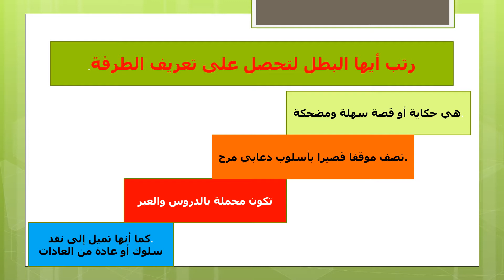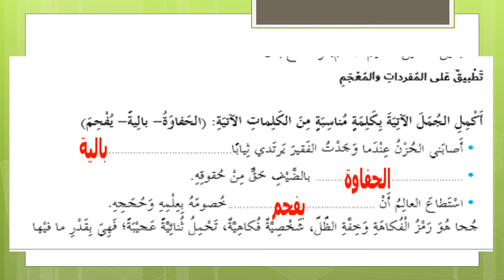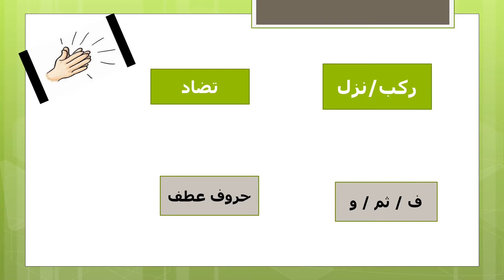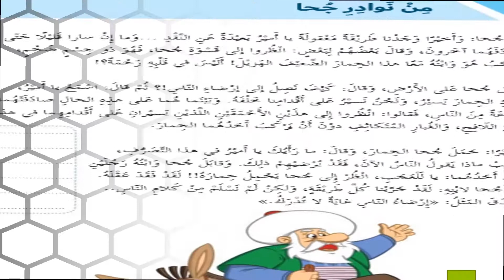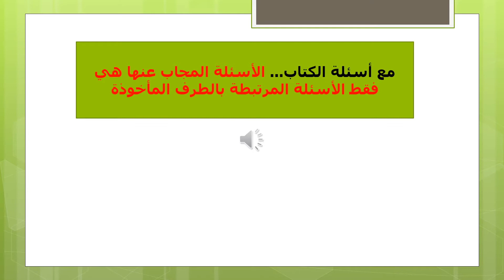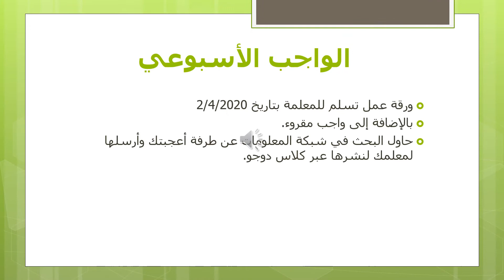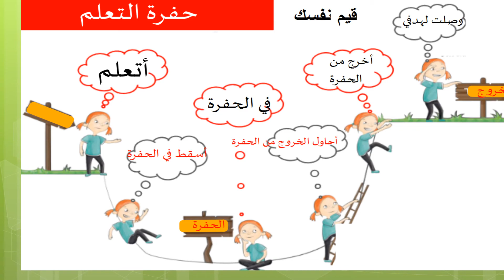Grade 6 - Arabic - من نوادر جحا 25/3